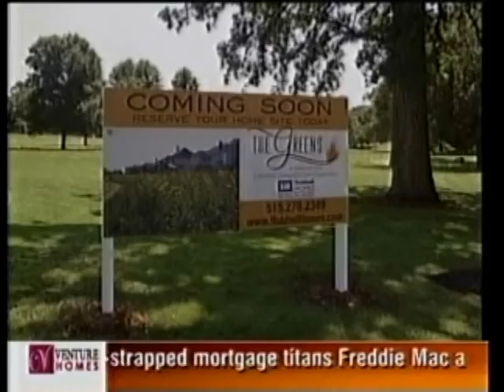Woodland Hills Ground Breaking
The Greens at Woodland Hills ground breaking video from KDSM 17 Des Moines.